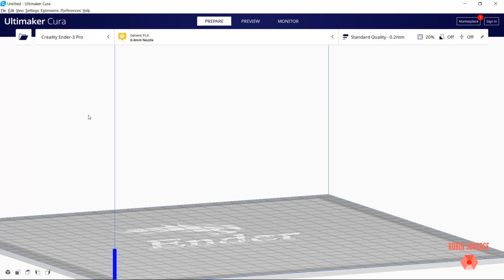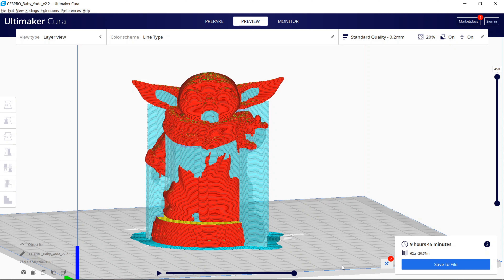3D Printed Baby Yoda 👶 ⚡ || 3D Printing Timelapse [4K]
3D Printed Baby Yoda with Cura Settings in 4K ‹=(⬤‿⬤)=›

This video showcases the 3d printing timelapse of the Baby Yoda aka Grogu . In the end, it shows the detailed Cura slicer settings used to print this 3D model.

🧑‍🎨Designer: MarVin_Miniatures

🖨️ 3D Printer: Creality Ender 3 Pro
🧵 Filament: Silk Rainbow Multicolor PLA CC3D
⚙️ Cura Slicer Settings:
🔪 Version: Ultimaker Cura 4.6.1
📏 Layer Height:  0.2 mm ( Standard Quality)
🧱 Infill Density: 20%, Gyroid
🌡️ Temperature: Print-205 °C, Bed-60 °C
🏋️‍♂️ Generate Support: Yes
🏋️‍♂️ Support Placement: Everywhere (Needed to give support to chin and some clothing)
🏋️‍♂ Support Overhang Angle: 60°
🏋️‍♂️ Support Z Distance: 0.2 mm (Trying increasing this if having trouble with removing supports from fingers)
🛏️ Build Plate Adhesion: Brim (For better adhesion for the ear's supports)

📐Scale: 100%, Z= 90 mm
⏳ Print Time: 10 hr 52 min
🏋️ Weight: 62 gm
📷 Camera: Canon EOS Rebel T6
⌚ TimeLapse Technique: DSLR Trigger (No Octolapse)

 ⏲️ Timestamps:
00:00 - Intro
00:05 - 3D Printing Timelapse
00:54 - Cura Settings